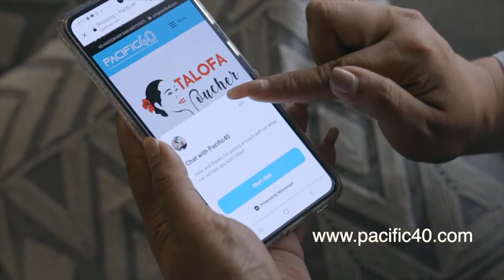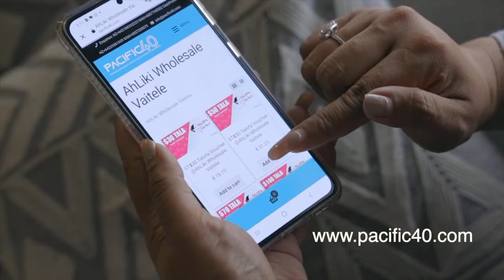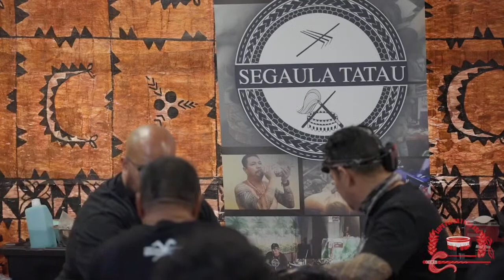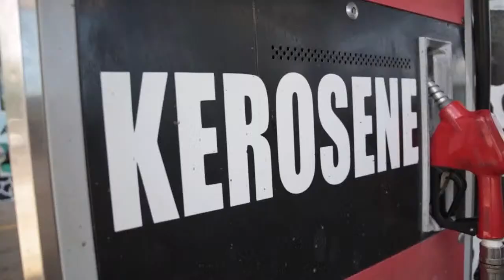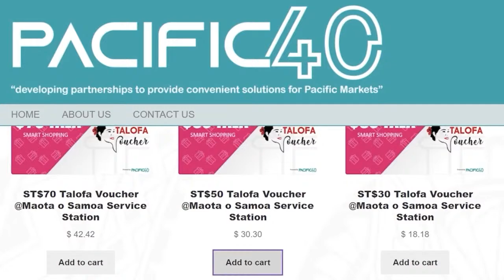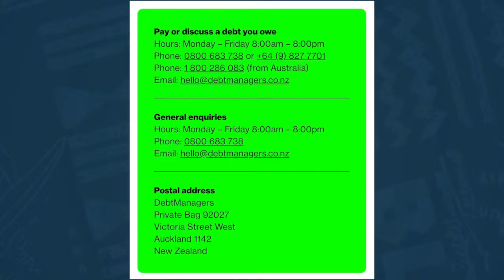Tautai A'e Ep 184 ft Matt Magele and Chris Fifita of Debt Managers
Matt Magele and Chris Fifita of Debt Managers

🇼🇸 Tasi Market

🇼🇸 Pacific40
🇼🇸 Maota o Samoa Service Station
🇼🇸 Pacific Express Logistics
🇼🇸 Property Brokers Realty Samoa
🇼🇸 Kiwi Cheap Cars

Podcast Hosts
Bluwave Samoa Journalist:
Nah Folasa